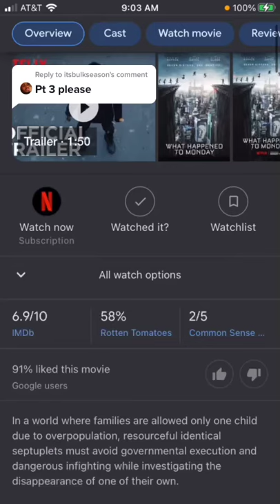Mind Bending Movies You Have To Watch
video by:Da narrator